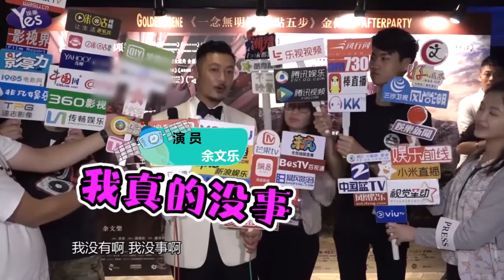《芒果捞星闻》 Mango Star News:余文乐失落影帝虽败犹荣 金燕玲连庄女配角愿望成真【芒果TV官方版】